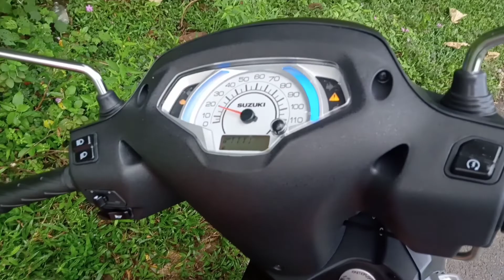പുതിയ വണ്ടിയിൽ ഒരു യാത്ര | Suzuki Access 125 | Amru Vlogs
ഞാൻ ഈ വീഡിയോയിൽ പുതിയതായി വാങ്ങിയ Suzuki Access 125 നെ കുറിച്ചും ഒപ്പം മലയോരമേഖലയുടെ കുറച്ചു ഭംഗിയുമാണ് കാണിച്ചിരിക്കുന്നത്.